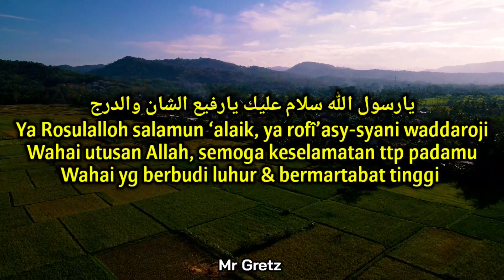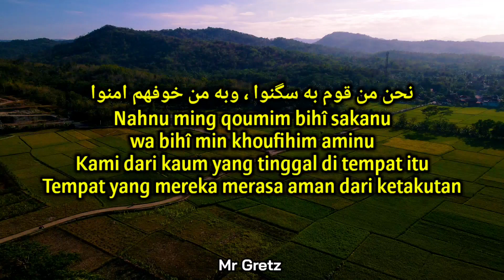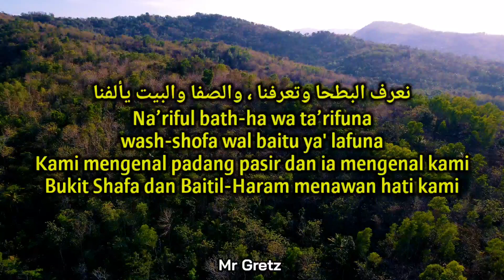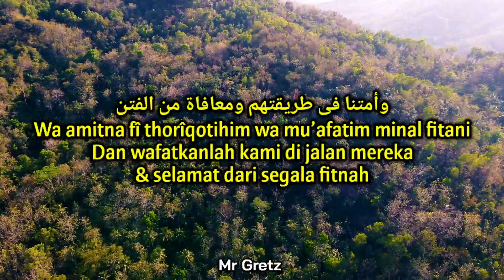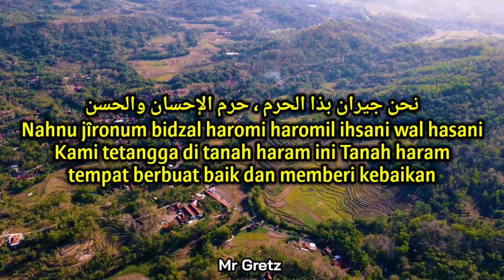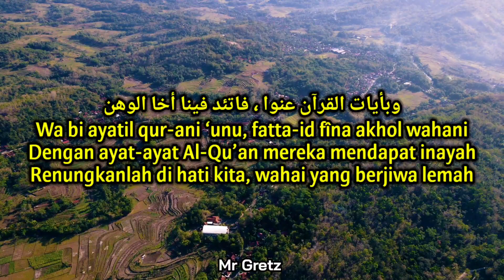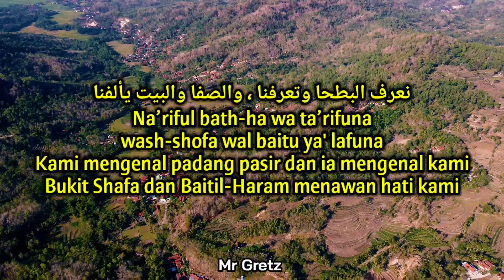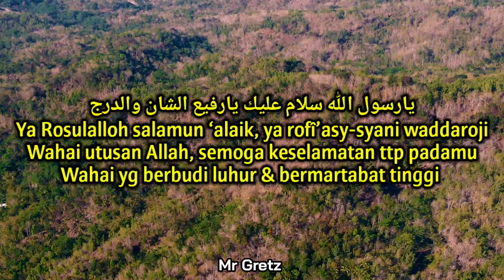BANJIR AIR MATA 😭 Pujian Robbi Fan Fa'na رب فانفعنا Sholawat Menjelang Sholat - Beautiful Voice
Lirik Sholawat Merdu Ya Rosulalloh Salamun 'Alaik Robbi Fan Fa'na Bibarkatihim Arab Dan Arti Terjemahan Indonesia Untuk Puji Pujian Sholawat Sebelum Sholat Berjamaah Di Masjid Terutama Waktu Sholat 5 waktu

رب فانفعنا ببرگتهم واهدناالحسنی بحرمتهم

Robbi fanfa’na bibarkatihim wahdinal husna bi hurmatihim

Ya Allah, dgn barokah mereka, berilah kami kemanfaatan Dan dgn kehormatan mereka, tunjukkan kami kepada kebaikan

وأمتنا فی طريقتهم ومعافاة من الفتن

Wa amitna fî thorîqotihim, wa mu’afatim minal fitani

Dan wafatkanlah kami di jalan mereka, & selamat dari segala fitnah

يارسول الله سلام عليك يارفيع الشان والدرج

Ya Rosulalloh salamun ‘alaik, ya rofî’asy-syani waddaroji

Wahai utusan Allah, semoga keselamatan ttp padamu, Wahai yg berbudi luhur & bermartabat tinggi

عطفة ياجيرة العلم ياأهيل الجود والگرم

‘Athfatai ya jîrotal ‘alami ya uhailal judi wal karomi

Rasa kasihmu wahai pemimpin tetangga
Wahai ahli dermawan & pemurah hati

نحن جيران بذا الحرم ، حرم الإحسان والحسن

Nahnu jîronum bidzal haromi haromil ihsani wal hasani

Kami tetangga di tanah haram ini Tanah haram tempat berbuat baik dan memberi kebaikan

نحن من قوم به سگنوا ، وبه من خوفهم امنوا

Nahnu ming qoumim bihî sakanu wa bihî min khoufihim aminu

Kami dari kaum yang tinggal di tempat itu Tempat yang mereka merasa aman dari ketakutan

وبأيات القرآن عنوا ، فاتئد فينا أخا الوهن

Wa bi ayatil qur-ani ‘unu, fatta-id fîna akhol wahani

Dengan ayat-ayat Al-Qu’an mereka mendapat inayah Renungkanlah di hati kita, wahai yang berjiwa lemah

نعرف البطحا وتعرفنا ، والصفا والبيت يألفنا

Na’riful bath-ha wa ta’rifuna wash-shofa wal baitu ya' lafuna

Kami mengenal padang pasir dan ia mengenal kami Bukit Shafa dan Baitil-Haram menawan hati kami

🎤 Vocal : Mr Gretz
📼 Record : Video Drone Footage Cinamatic By Dji Mavic Air 2
🎞 Editor : Kinemaster Pro Android
🏡 Lokasi : Sawah Kota Kebumen Jawa Tengah